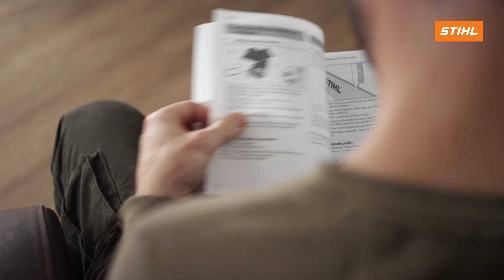UNBOXING GTA 26 - Sprawdź co wchodzi w skład zestawu. 📦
Zobacz co znajduje się w zestawie STIHL GTA 26 - nowej akumulatorowej przecinarki do gałęzi!

⬇⬇⬇ Czytaj dalej o przecinarce GTA 26 ⬇⬇⬇

Niezwykle wszechstronna akumulatorowa przecinarka do drewna. Do przycinania gałęzi drzew i krzewów, rozdrabniania odpadów zielonych i prac stolarskich. Niezwykle wygodne w pracy urządzenie zaprojektowane z myślą o ergonomii i wygodzie podczas użytkowania. Antypoślizgowy uchwyt zapewnia pewność i stabilność pracy. Duża moc i wydajne cięcie dzięki pile łańcuchowej PM3 1/4”. Beznarzędziowa wymiana piły łańcuchowej z myślą o maksymalnym uproszczeniu obsługi i zaoszczędzeniu czasu użytkownika. Ruchoma osłona ochronna zapewniająca bezpieczeństwo pracy. W widocznym miejscu umieszczony został wskaźnik naładowania baterii.